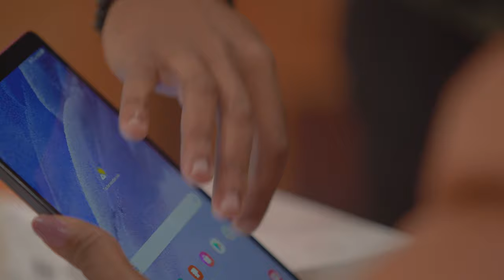Gogos with Vuma Launch | Cape Town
Did you know that over 4 million South African children are being raised by their grandmothers? In an effort to narrow the digital and educational divide in our communities, we’ve partnered with goGOGOgo to provide much-needed digital literacy skills and devices to Gogos in our Vuma communities.

Watch as we take a look at the launch of the GogosWithVuma project at Apex High School.

to find out more.